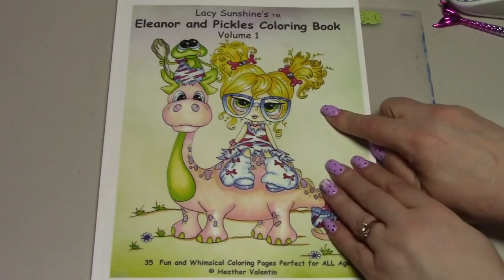ADULT coloring for stress relief WIP Wednesday Eleanor & Pickles Heather Valentin Finish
Eleanor and Pickles Volume 1
Prismacolor verithins

This channel reflects my life. It includes Coloring, Reading, Planners and Mukbang.